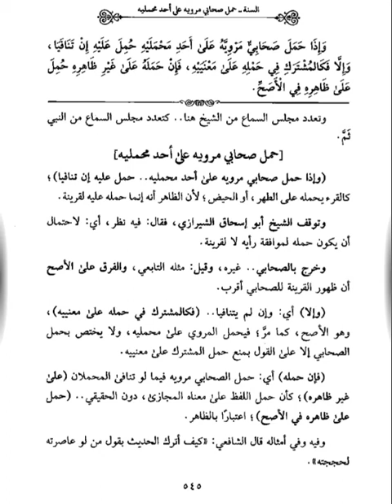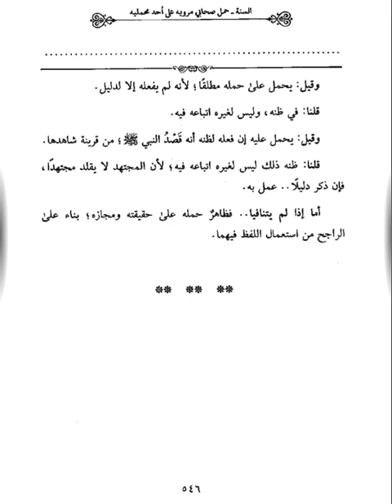#81 Ngaji Ghoyatul Wushul Syarah Lubbil Ushul | Pengingkaran Asal Pada Fara' - Kamar Santry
Kamar Santry
Ngaji Ghoyatul Wushul Syarah Lubbil Ushul
Pengingkaran Asal Pada Fara'

ngaji kitab lubbul ushul. ngaji lubbul ushul. ngaji kitab ushul. ngaji kitab ghoyatul wushul. ngaji ghoyatul wushul. kamar santri

Ikuti juga bagian2 yang lain di kamar santri pada link berikut ini